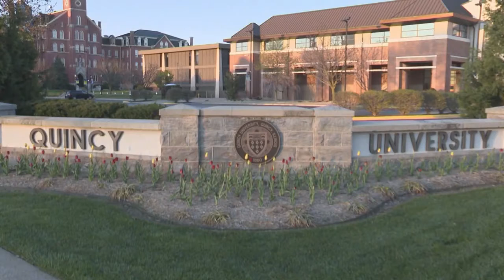Tri-State political experts say unity is needed to move country forward